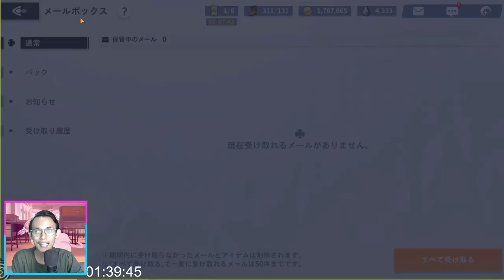Gacor Parah Gacha Sencho William Vengeance Black Clover Mobile 3D - Android Game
SEMOGA & MENGHIBUR
Bismilah Yang Ingin Support Aku 🥰 :
TOP UP RD OPBR DISINI :
BELI AKUN STATER AKUN RD DISINI :
BELI BOUNTY RUSH ITEM RUSH DAN PASS DISINI :